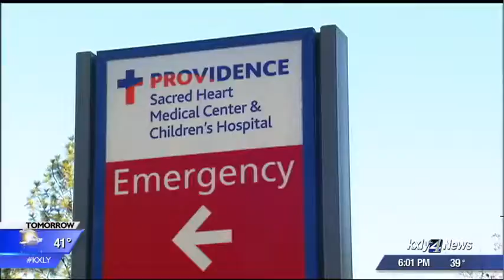Family therapist gives advice on talking about mass shootings with your kids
KXLY 4's Hawk Hammer reports.